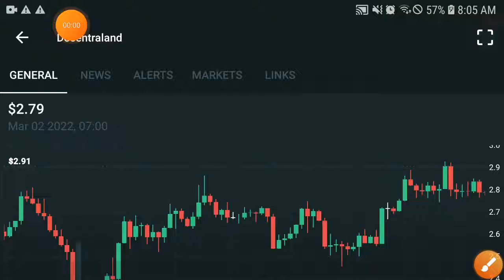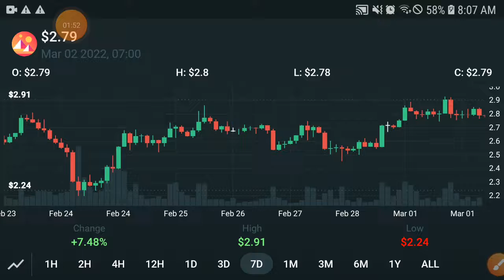MANA Unexpected PUMP! || Decentraland Price Prediction! MANA Today Updates